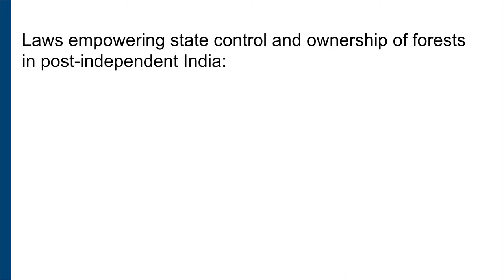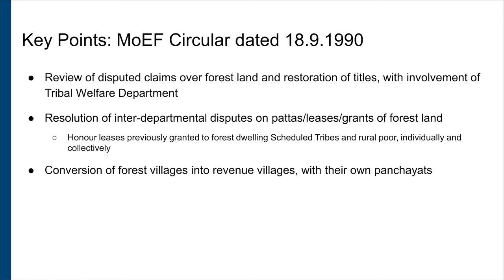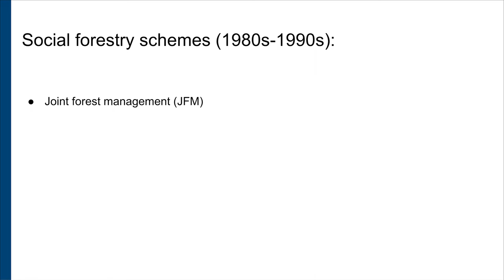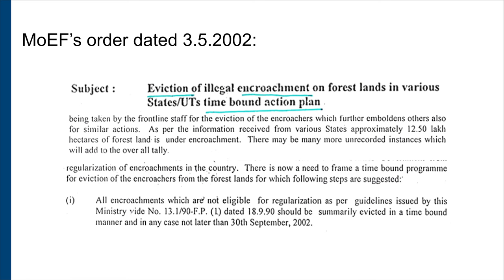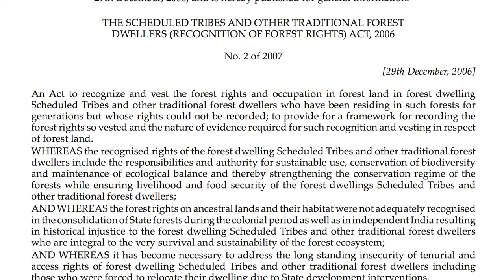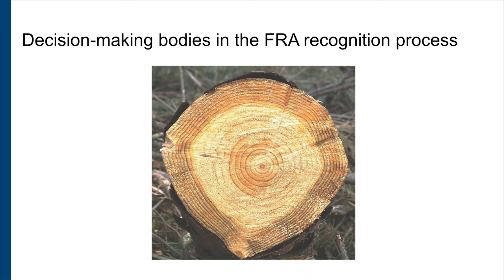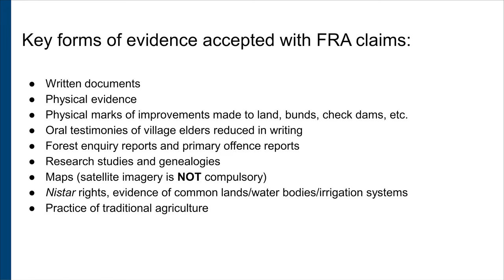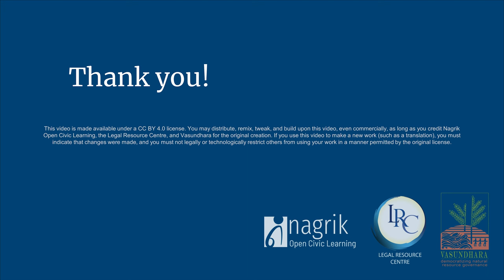2.1 - Historical struggle and conceptual premise of the FRA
This lecture discusses historical struggle for the Scheduled Tribes and Other Traditional Forest Dwellers (Recognition of Forest Rights) Act, 2006, commonly known as the Forest Rights Act. To understand the overall conceptual premise of this Act, it is important to learn about the struggle for the FRA by grassroots and other social movements.

The lecture is part of a course ‘Critical Learnings on Forest and Adivasi Rights’, which is designed to create simplified knowledge material on forest rights and related laws for lawyers, social workers and activists who are representing the Adivasi and forest dwelling community in courts or are working with them for the realisation of their rights under the Constitution of India, the Forest Rights Act, 2006 (FRA) and the Panchayats (Extension to Scheduled Areas) Act, 1996 (PESA). This course will also be useful for students of law and social sciences who are interested in Adivasi movements for self-rule and forest related issues. They will also learn how the FRA intersects with other laws relating to forest governance, forest and wildlife conservation, mining laws, compensatory afforestation laws, environmental laws, and laws relating to food security and the right to information.

The Course is divided into three modules, and this lecture is part of Module II: Basic Premise of FRA.

Read Supplementary material for this lecture and a brief Q&A

The course ‘Critical Learnings on Forest and Adivasi Rights’ is a collaboration between Legal Resource Centre, Delhi, Nagrik Open Civic Learning and Vasundhara, Odisha

Suggested citation: Lecture 2.1: Historical struggle and conceptual premise of the FRA, Critical Learnings on Forest and Adivasi Rights, Legal Resource Centre, Delhi, Nagrik Open Civic Learning and Vasundhara, Odisha (2023).